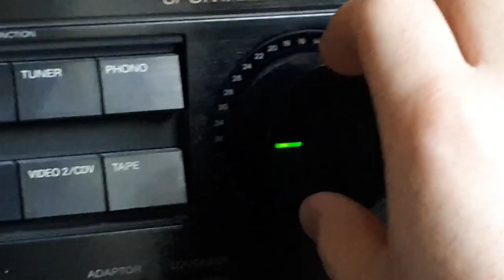Broccoli Reviews: Shrek 2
Not to toot my own horn here, but I kinda reinvented the wheel when it comes to internet videos about Shrek based video games.

If you want to support Kevin Manthei, the composer, check out his

And my friends and I do let's plays (if you like that sort of thing):